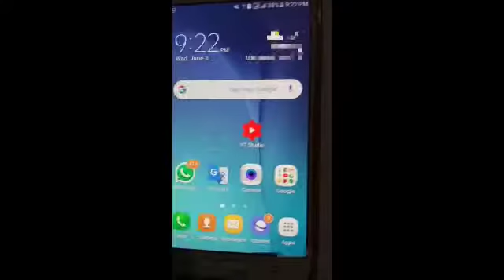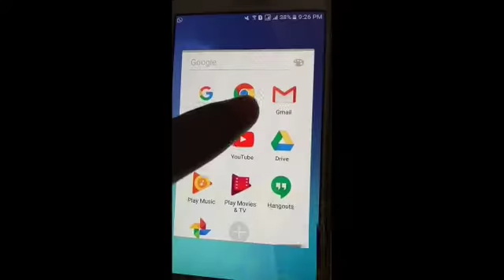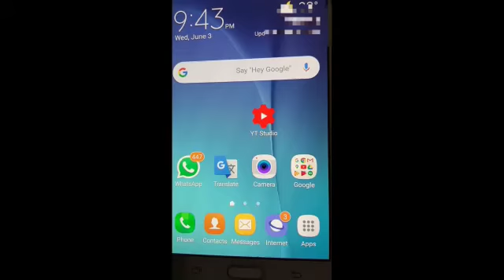How To Change Yellow Dollar To Green Dollar | How to fix yellow dollar | Dollars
How To Change Yellow Dollar To Green Dollar | Yellow Dollar Sign | Yellow Dollar Youtube

How To Change Yellow Dollar To Green Dollar
Yellow Dollar Sign
Yellow Dollar Youtube
How to fix yellow dollar in urdu
How to change yellow dollar to green dollar hindi
How to change yellow dollar to green dollar urdu
Yellow dollar 2020
Yellow dollar ko kaise hataye
Yellow dollar in urdu
Yellow dollar in hindi